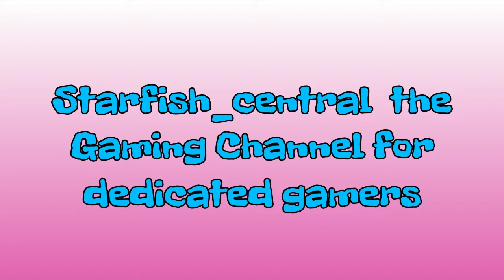46a) Fortnite Save The World New Challenge The Horde Mythic Outlander Hero Field Agent Rio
46a) Fortnite Save The World New Challenge The Horde Mythic Outlander Hero Field Agent Rio (+ Commentary).

Jewelsmith